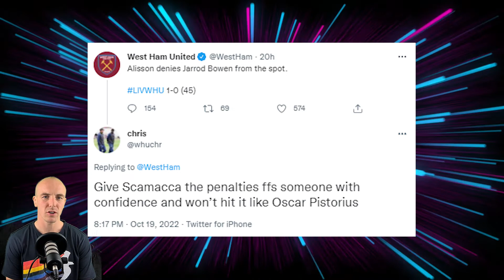GW13 | TEAM SELECTION | Fantasy Premier League 2022/23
A review of how my GW12 team performed and a look forward to GW13 where the fixtures turn in my favour. I also look at some options that Wild-carders should be considering.

My Free FPL Transfer Planner

Best FPL ranks:
21/22 – 6k
16/17 – 27k
17/18 – 134k

Current FPL rank:
22/23 - 223k